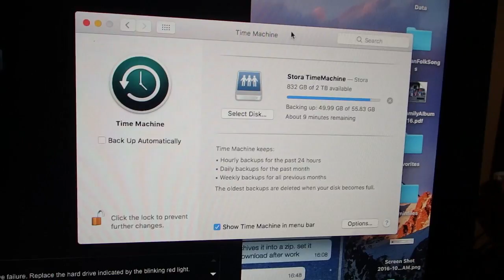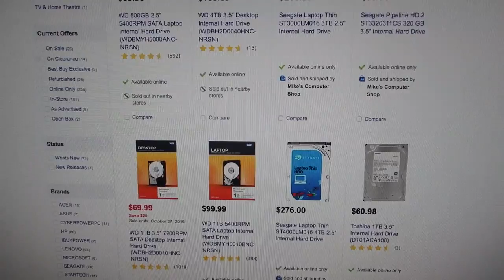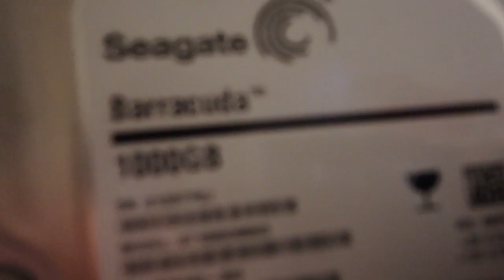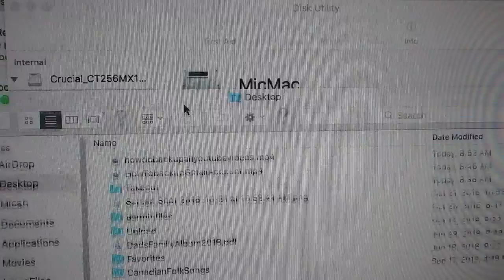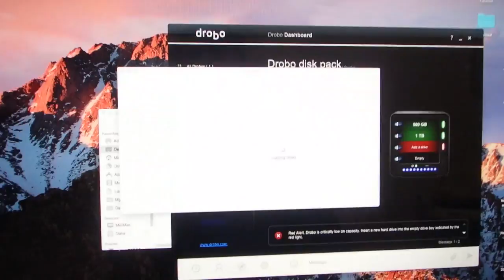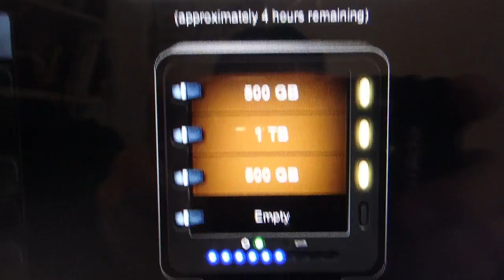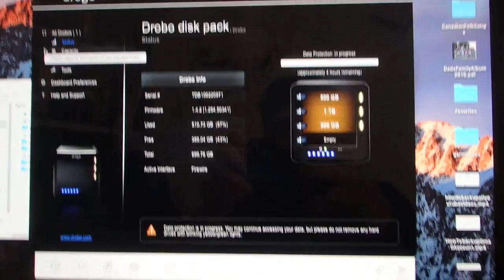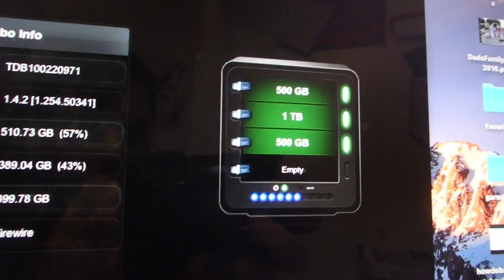First DROBO Drive Failure - Replacing a drive with a 2.5 inch drive?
This is the first drive failure in my DROBO backup unit. I lost actually the 1 TB drive that i purchased for $40 so it must have had more wear and tear on it than i thought it might compared to my own 1 TB drive that is in there. Thankfully i didn't lose any data as the DROBO creates redundancy automatically spreading data over the drives..

I had to pull my offsite backup drive into action, its a 500 gig 2.5 inch drive. The drobo requires 3.5 inch drives technically but because of the SATA connection, you can slide a 2.5 inch drive in there and it seems to work just fine. Watch the video as I replace the drive, test the 3.5 inch drive and get the 2.5 inch drive in there.